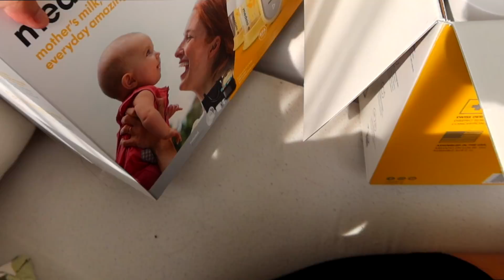EXCITING! Assembling Baby Gears! (July 2, 2021.) | Anna Cay ♥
XOXO, Anna 💋